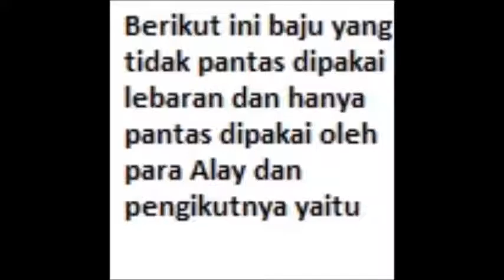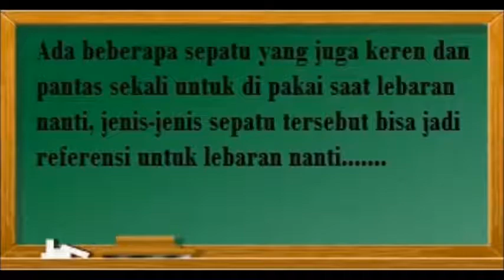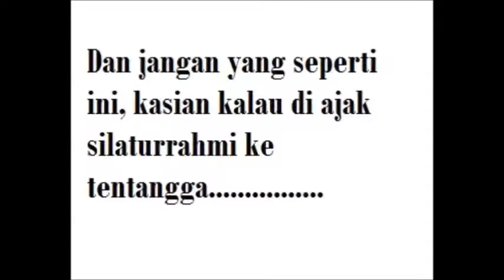Tips dan cara memilih baju untuk lebaran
Lebaran identik dengan pakaian, sepatu dan celana ini adalah pakaian yang baik dan kurang baik dipakai berlebaran nanti